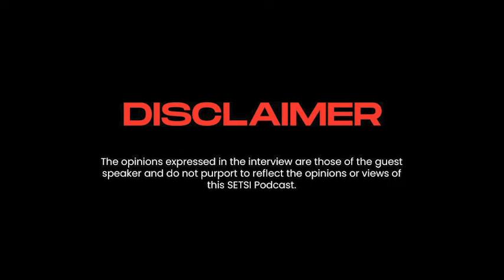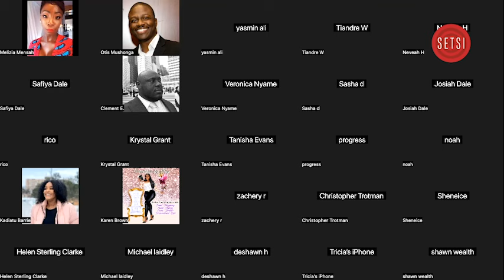THE PEOPLE SOCIAL IMPACT CONFERENCE 2024 - CREDIT UNIONS & COMMUNITY IMPACT IN CANADA PANEL